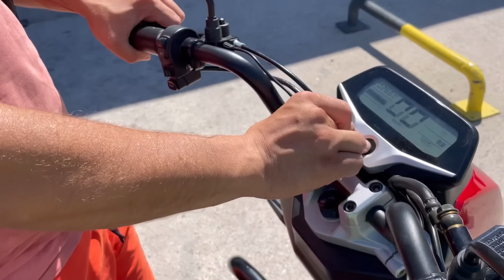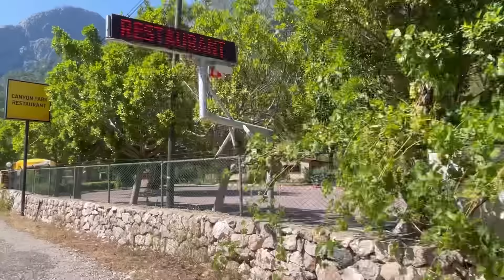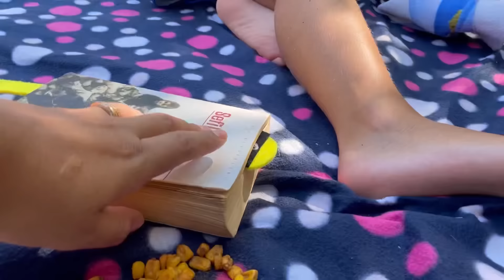EŞİM NEDEN ÇALIŞMIYOR❓YAPTIĞIM YEMEKLERLE DOYMUYORLAR MI❓CANYON GEZİMİZ🙏🏼vlog